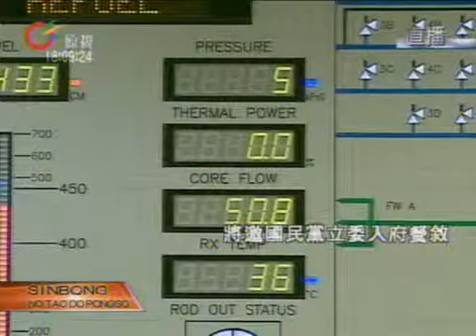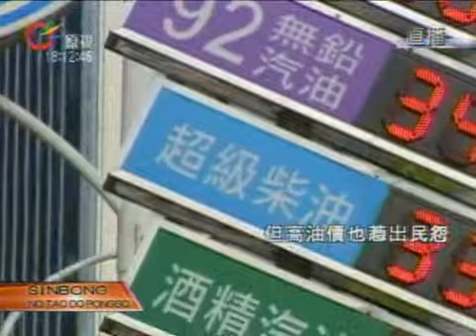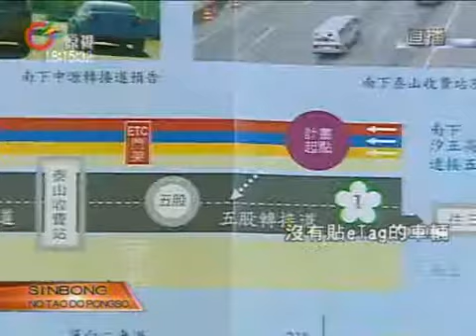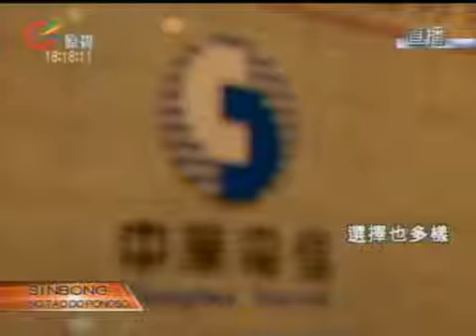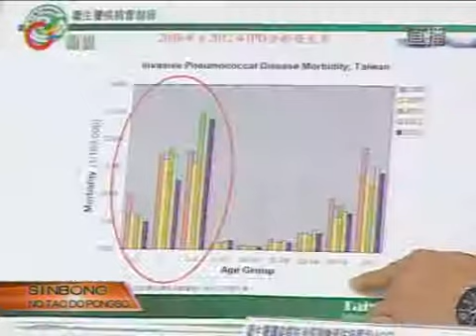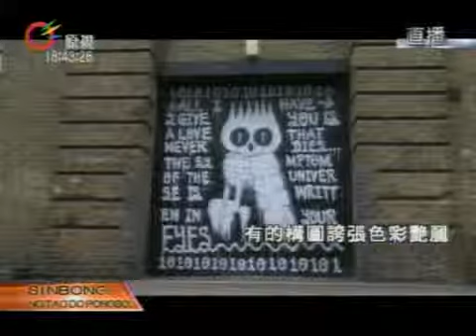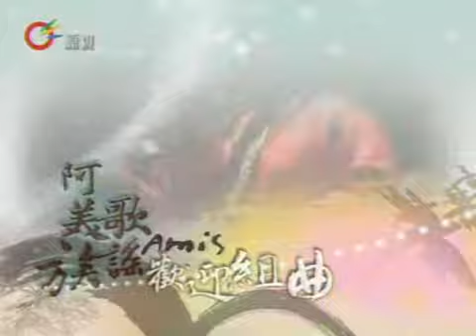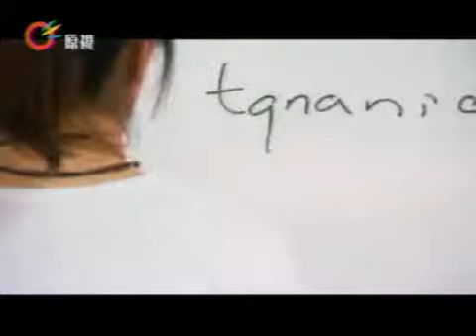原視【族語新聞】晚間-族語新聞Yami 2013-02-20 (週三)